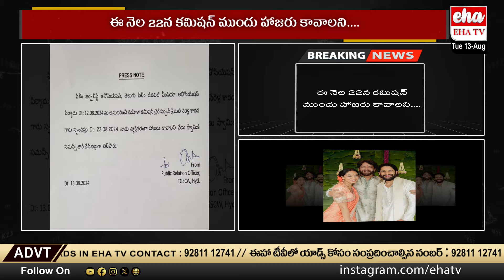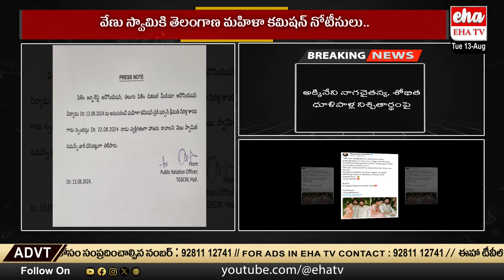Telangana Mahila Commission Notices to Venu Swamy Over Naga Chaitanya&sobitha Predictions| EHA TV